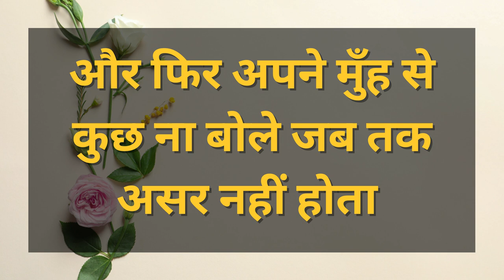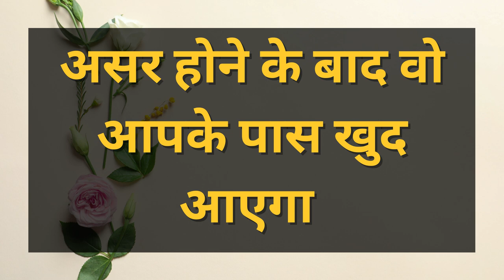आधा मंत्र बोलने के बाद जैसे ही रात होगी उसी वक्त वशीकरण हो जायेगा